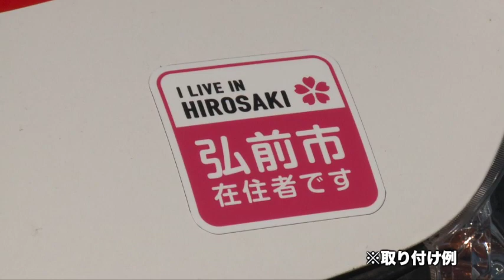「弘前に住んでます」県外ナンバー車にマグネットシート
５月13日、パッケージプラザコバヤシで『青森県在住 車用マグネットシート』販売開始！
県内在住でも「他県ナンバー」で人目が気になり困っている、という声を聞き、開発したとのことです。